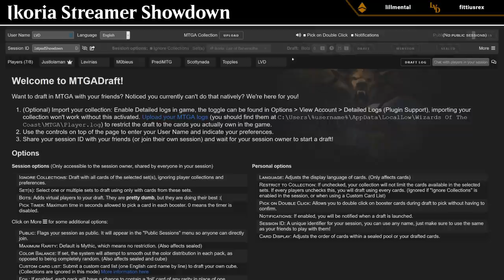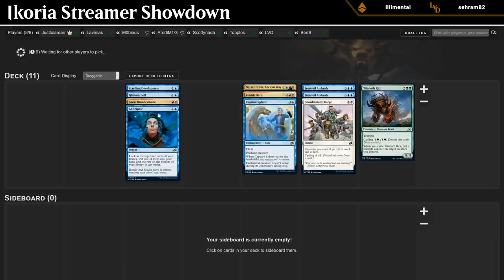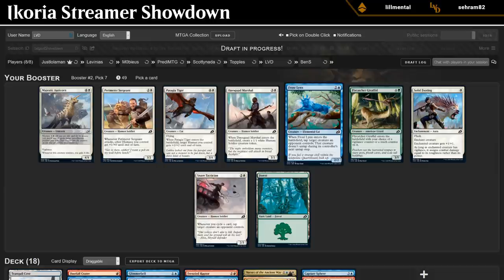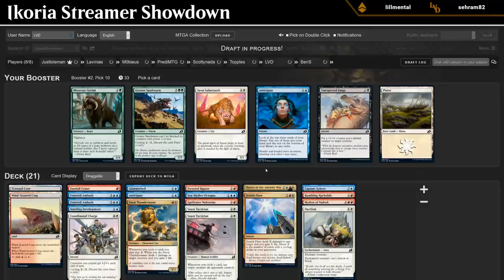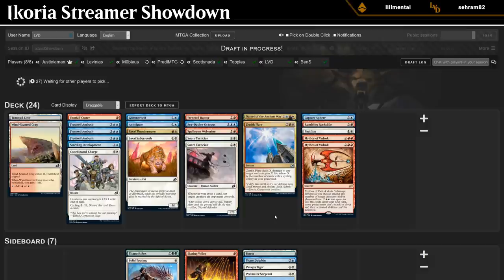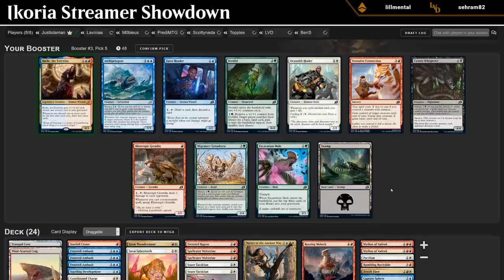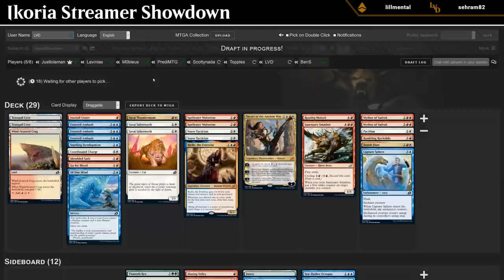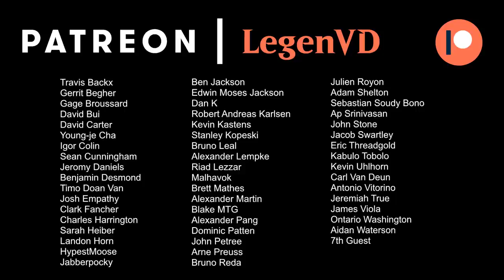MTG Arena - Ikoria Traditional Draft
Ikoria Lair of Behemoths Traditional Draft on Magic: The Gathering Arena, drafted on MTGA Draft.

00:00 - Draft
21:31 - Match 1
35:10 - Match 2
49:23 - Match 3 ★